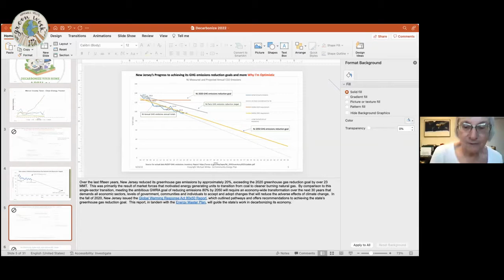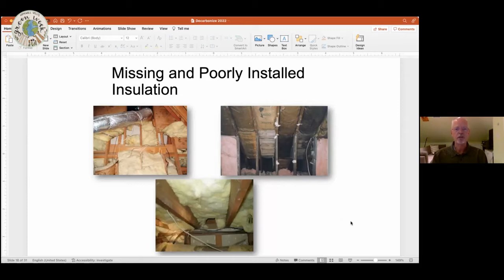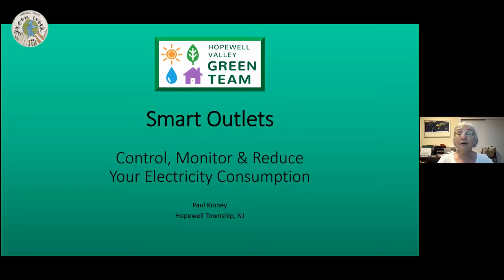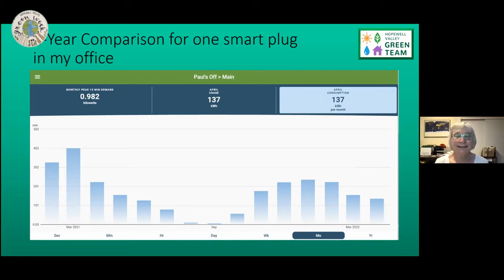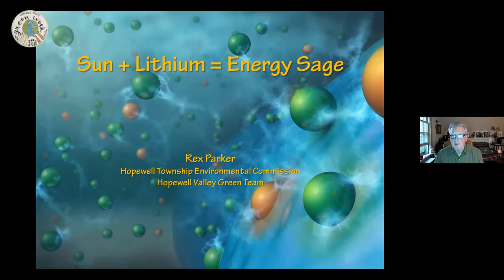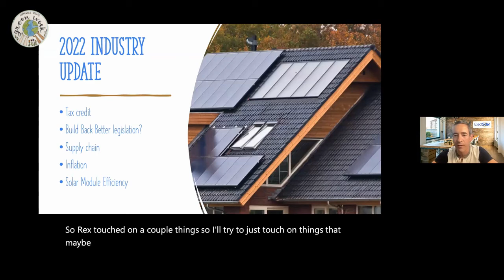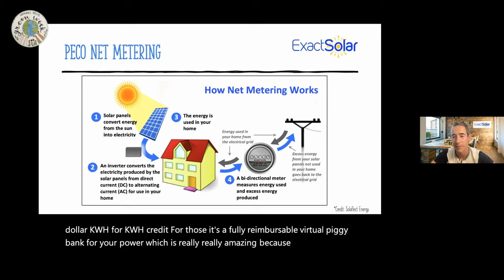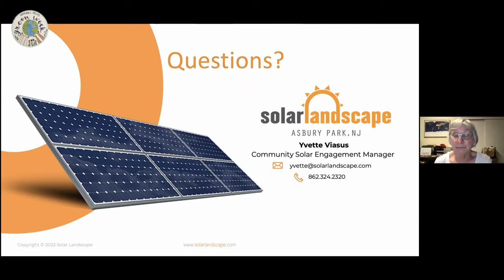Decarbonize your Home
The way we use energy at home and the way that we drive our cars make a significant contribution to the overall emissions of carbon in this country. So if we want to meet the carbon reduction goals that have been set by our cities, state, and nation as a whole, it is up to each of us to make some changes, by being more energy efficient and making energy choices that produce less carbon.  In this interactive session, the Hopewell Valley Green Team and local experts will outline a variety of options and provide lots of resources to make it easy to take your next step in Decarbonizing Your Home.

Topics will include:
Energy Efficiency
 Energy Audits: Do-It-Yourself vs Contractor
 Smart Outlets and other Energy Hacks
Switching To Electric
 Heat Pumps
 Induction Cook Tops
 Lithium Ion Back-up for Emergencies
 Electric Vehicles & Charging Stations
Renewable Energy
 Residential Solar (Energy Sage, et al)
 Community Solar (Yvette Viasus, Solar Landscape)
 Energy Aggregation

Presenters
The Hopewell Valley Green Team (HVGT) is composed of representatives appointed by our 3 Hopewell Valley Municipalities – Hopewell Borough, Hopewell Township & Pennington. Working together with the residents and officials of Hopewell Valley we work to lay the foundation for a sustainable future in the Hopewell Valley.